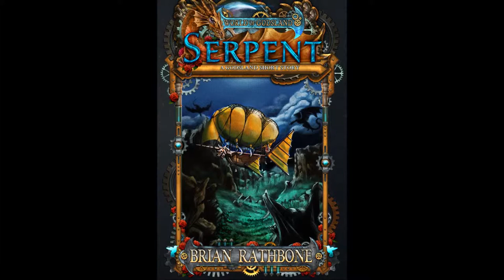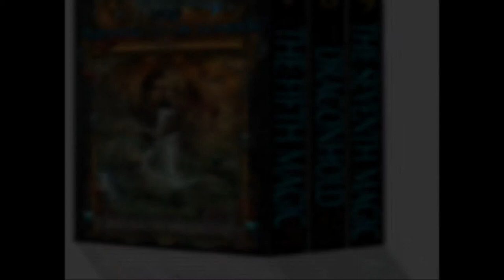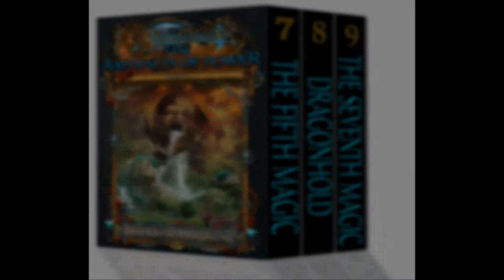Godsland Fantasy Series - Season 1 Episode 21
Echoes of the ancients' power are distant memories, tattered and faded by the passage of eons, but that is about to change. A new dawn has arrived. Latent abilities, harbored in mankind's deepest fibers, wait to be unleashed. Ancient evils awaken, and old fears ignite the fires of war. When a Catrin Volker, a teenage horse trainer, inadvertently fulfills the prophecy of the destroyer, she becomes the most feared and hunted person on all of Godsland. With the help of her friends, she must convince the world that she wants only peace.

The World of Godsland Young Adult Epic Fantasy Series includes:

The Dawning of Power trilogy
Call of the Herald
Inherited Danger
Dragon Ore
The Balance of Power trilogy
Regent
Feral
Regal
The Artifacts of Power trilogy
The Fifth Magic
Dragonhold
The Seventh Magic